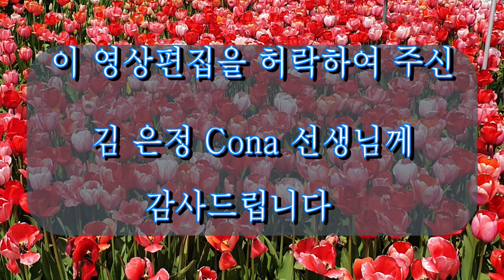First of May Line Dance(Danced by Kim Eun Jung Cona & Young Chang Song)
Choreographer : Ranny  Kusumawardhani
                                         (INA)
                               Julee Hansel(INA)